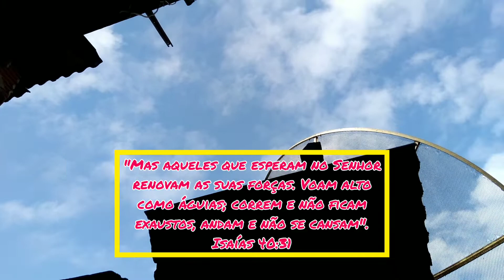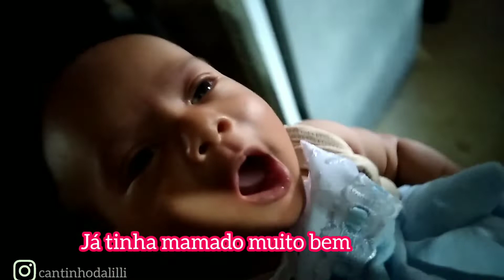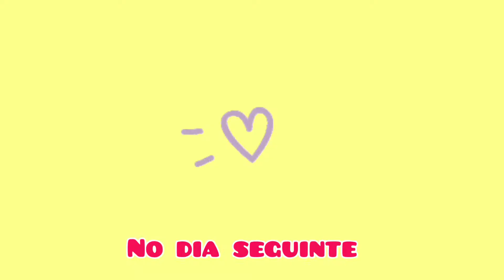LEVEI VOCÊS COMIGO - DESSA VEZ AS COISAS DERAM CERTO - NOSSA ROTINA EM 3 DIAS/ Lili Barreto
Olá meus amores! Tudo bom com vocês? Espero que sim!
Aqui neste canal eu mostro minha rotina e a rotina da minha família, tudo em forma de vlogs diários. Como rotina de limpeza e organização, rotinas noturnas, da manhã e da tarde. Também, faço  desabafos, tudo da forma mais natural e verdadeira possível.
Quero compartilhar minha experiência de mãe de dois, dona de casa e esposa.

✅ME AJUDEM!